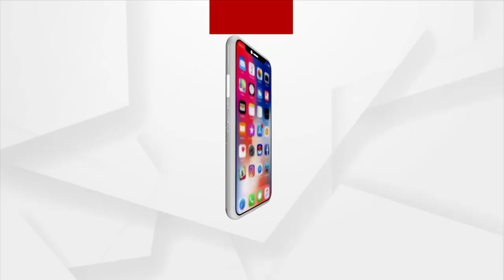ମତାନ୍ତର : ଅପ୍ରାସଙ୍ଗିକ କଂଗ୍ରେସ୍ :26 OCT ARGUS NEWS